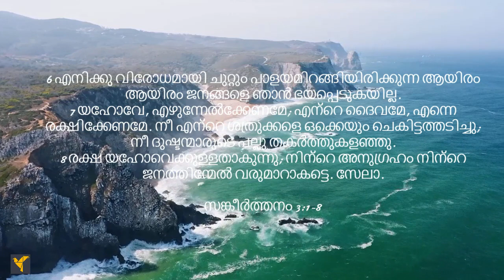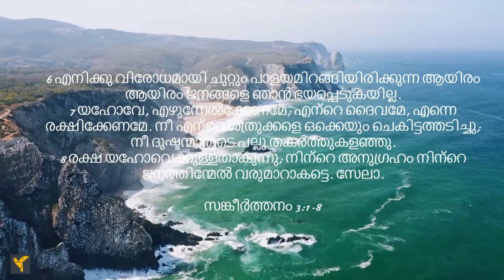Daily Bible Verses(Malayalam)|Psalm 3:1-8 | ദൈനംദിന ബൈബിൾ വാക്യങ്ങൾ (മലയാളം)|സങ്കീർത്തനം 3:1-8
ഈ സങ്കീർത്തനങ്ങൾ കഷ്ടകാലങ്ങളിൽ യഹോവയോടു നിലവിളിക്കാൻ നമ്മെ പ്രോത്സാഹിപ്പിക്കുകയും നിലവിളി കേൾക്കുമെന്നും കർത്താവ് സംരക്ഷണവും വിടുതൽ നൽകുമെന്നും ഉറപ്പുനൽകുന്നു.